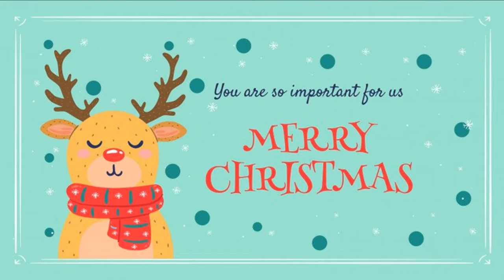HAPPY CHRISTMAS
Insta ACCOUNT OF KIDS ACTIVTY AND ENTERTAINMENT BY RAKESH Insta ACCOUNT OF RAKESH Insta ACCOUNT of ROHITH Rohith Channel ink